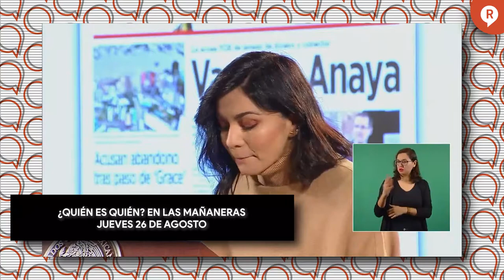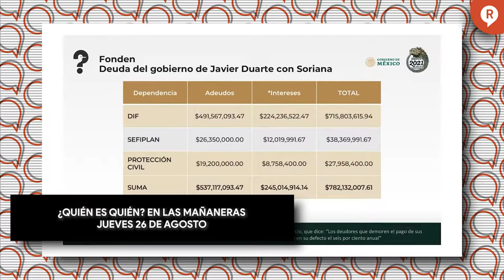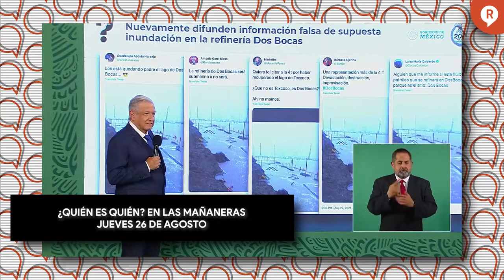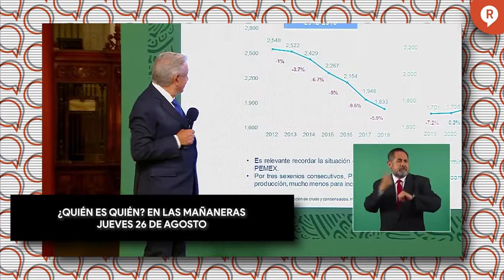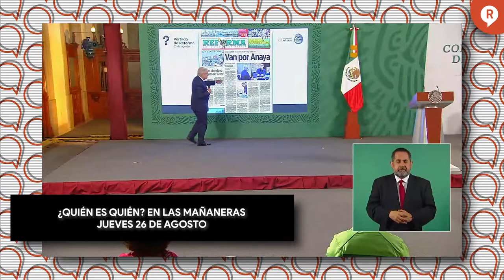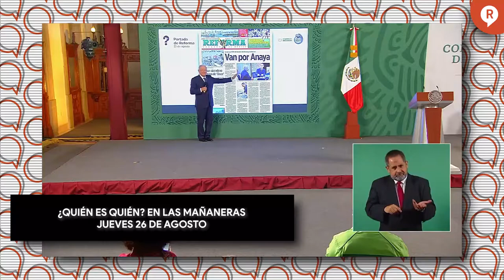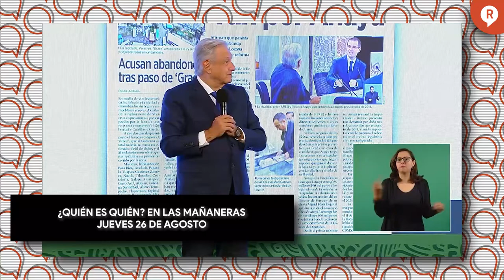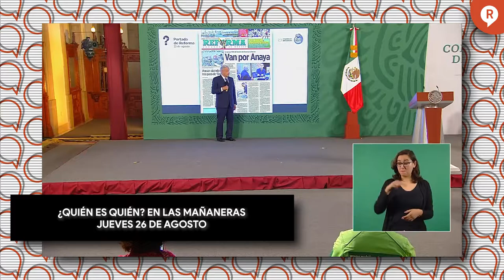ESTOS SON LOS COMUNICADORES Y MEDIOS MENTIROSOS DE LA SEMANA 26 de AGOSTO 2021